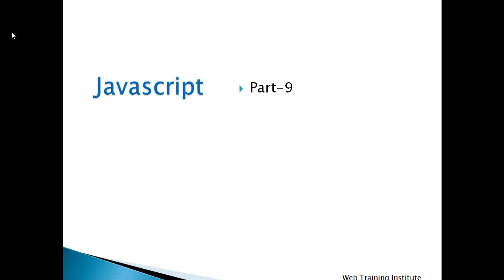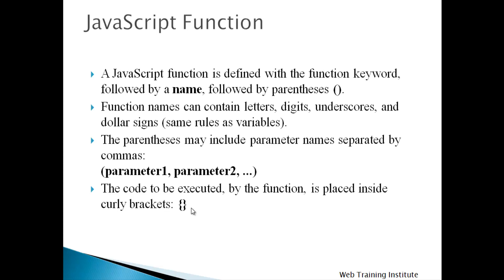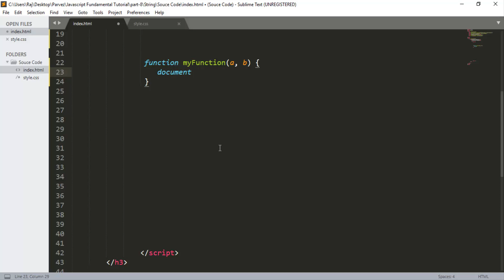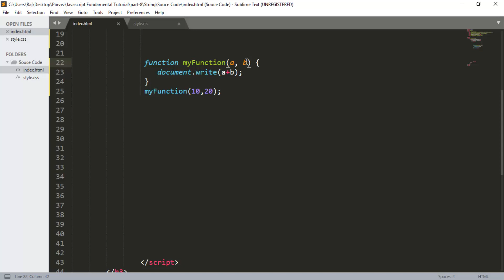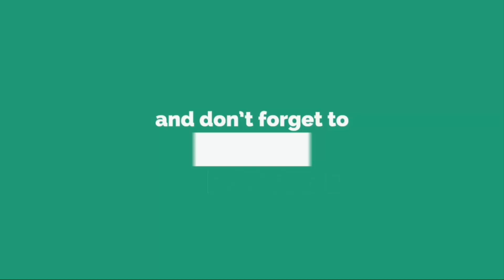Javascript Bangla Tutorial Part-10 [ 2019 ] | JavaScript Functions ?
Editor: MD Rajiur Rahman